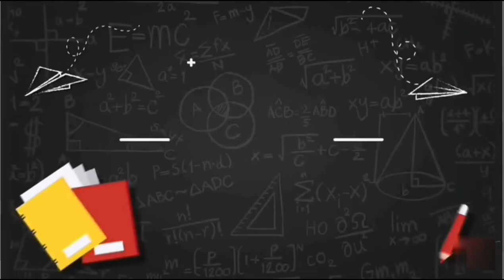MP Current Affairs : जनवरी 2022 | Madhya Pradesh Monthly Current Affairs 2022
MP Current Affairs : January 2022 for All Competitive Exams like SSC, Railway, IB, Bank, UPSC, BPSC, MPSC, PCS, etc.